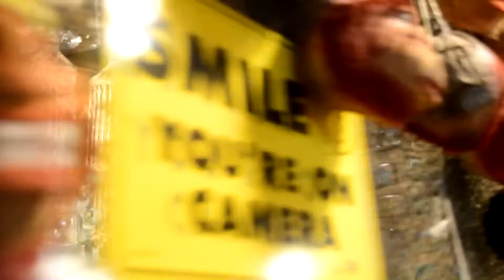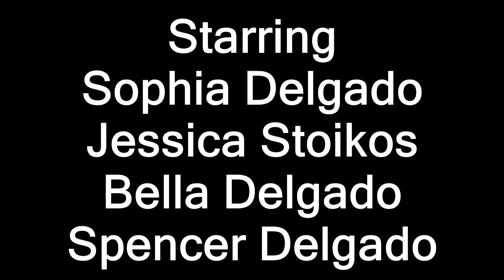Sunshine - A Study In Technique III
Second upload of this video but in HD. A day in the lives of my girlfriend, my sister, and I as we travel the beaches of St. Pete, Florida.